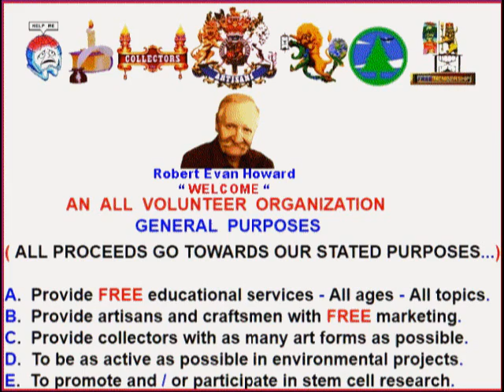robert mugabe 13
robert mugabe, killer, domestic terrorist, pedophile, drug dealer, evil incarnate.